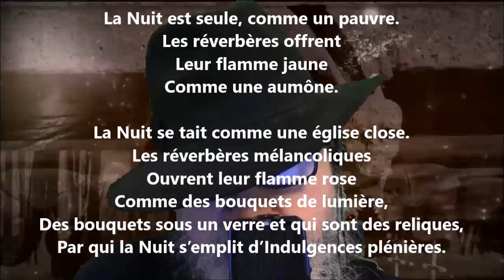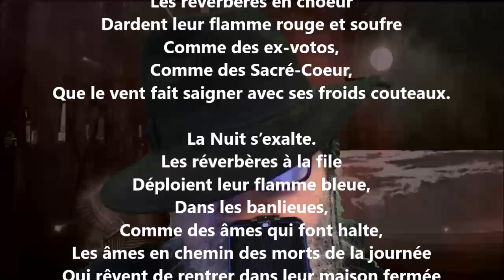Les réverbères V - Georges Rodenbach lu par Yvon Jean